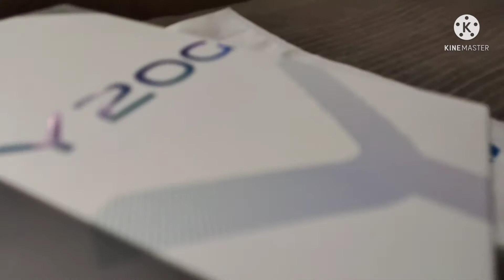વિલેજ લાઇફ વ્લોગ //ભાઈ નો નવો ફોન ❤️❤️❤️❤️❤️❤️/// Vlog 2 Village life vlog /// Buy New phone 🎉🎉